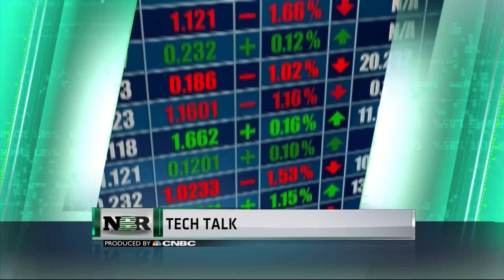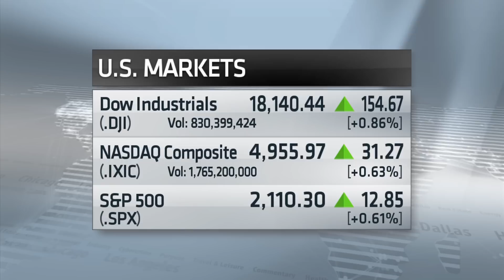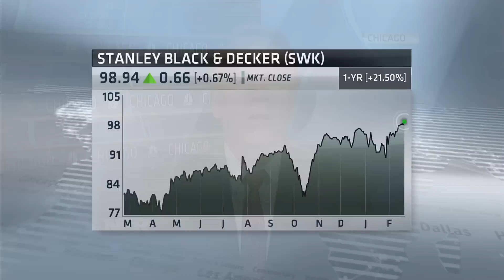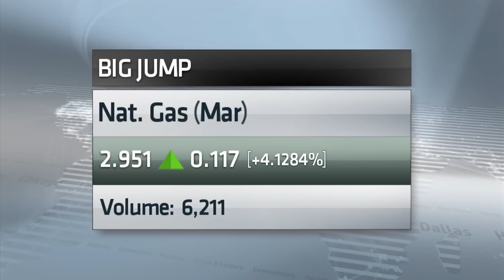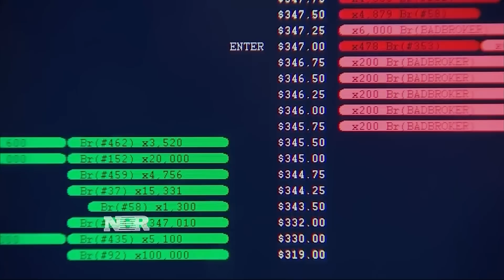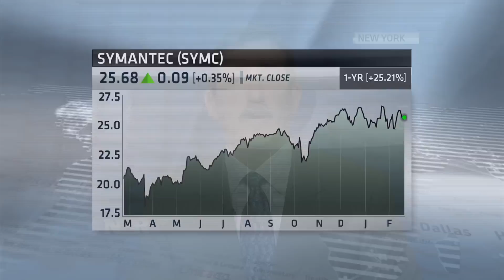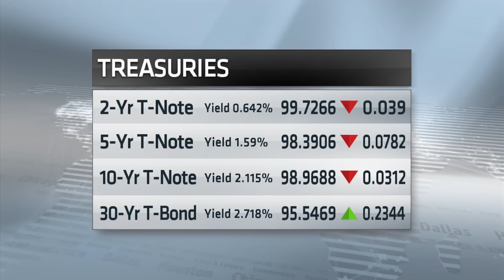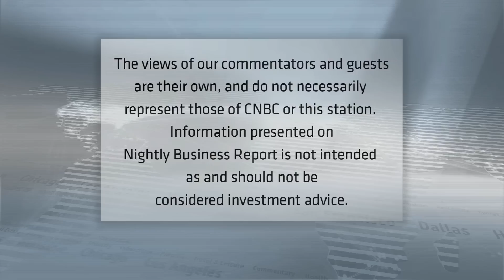Nightly Business Report — February 20, 2015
Tonight on Nightly Business Report, stocks end in record territory as Greece reaches a deal with its creditors to extend its bailout. And, dividend stocks you may want to own if you’re an investor looking for income.